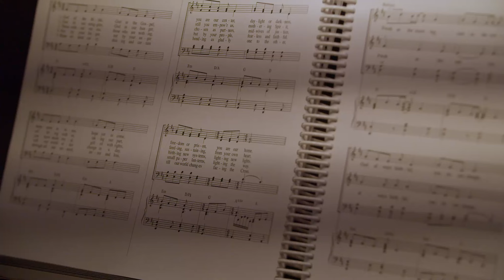Christine Seitz Interview 8-6-22